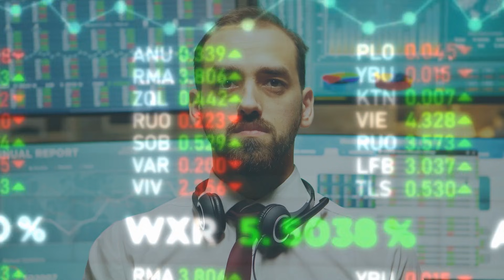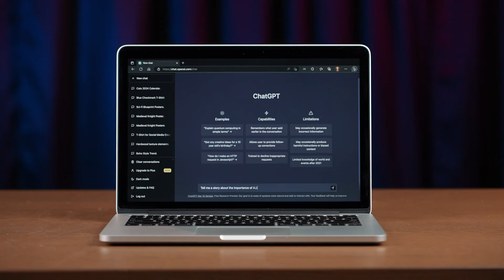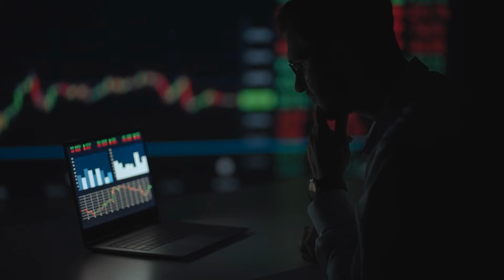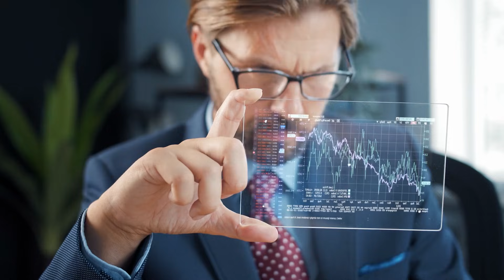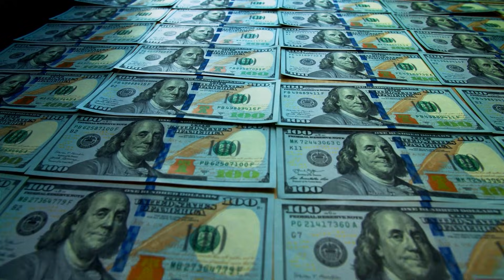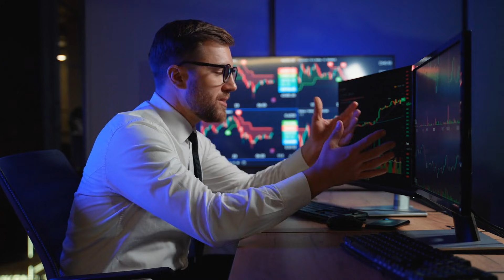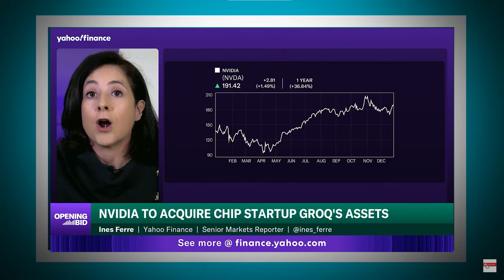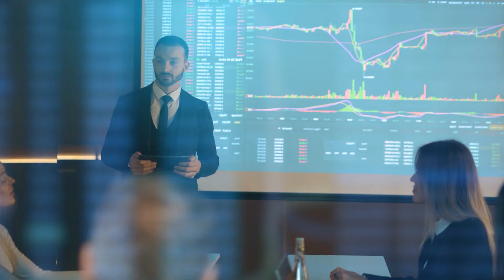NVIDIA's New Deal Could Send the Stock To The Moon Literally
NVIDIA just made the most dangerous move in AI history — and Wall Street hasn’t fully priced it in yet.

In late December 2025, while markets were quiet, NVIDIA quietly dropped $20 BILLION — not to grow revenue, not to gain customers, but to eliminate its most credible future threat.

This wasn’t a normal acquisition.
This wasn’t expansion.
This was a strategic killshot.

In this video, we break down NVIDIA’s licensing deal with Groq, the AI chip startup founded by Jonathan Ross, the architect behind Google’s TPU — the only chip platform that was faster and cheaper than NVIDIA at AI inference.

You’ll discover:
• Why inference, not training, is the real future of AI profits
• How Groq’s LPUs threatened NVIDIA’s long-term margins
• Why NVIDIA paid 3x Groq’s valuation instead of competing
• How this deal helps NVIDIA avoid regulators while locking up talent
• Why Wall Street may soon realize NVIDIA just secured the biggest profit pool in AI
• And most importantly — what this means for NVIDIA stock over the next 5 years

If you’re invested in NVIDIA (NVDA) or thinking about it, this video explains why this deal could send the stock far higher than anyone expects.

⚠️ This isn’t hype.
⚠️ This is strategy.
⚠️ And once the market understands it… the move may already be over.

👉 Watch until the end — the final insight explains why NVIDIA’s dominance just became almost impossible to break.

⏱️ TIMESTAMPS (RETENTION-OPTIMIZED)

00:00 – NVIDIA’s $20B Move Nobody Expected
06:30 – Why This Was an Existential Threat, Not Competition
07:04 – Why NVIDIA Paid So Much So Fast
07:34 – How This Deal Protects NVIDIA’s Margins
09:30 – What This Means for NVIDIA Stock

🔑 SEO KEYWORDS (HIGH-INTENT + LONG-TAIL)

NVIDIA stock
NVDA stock
NVIDIA Groq deal
NVIDIA $20 billion deal
Groq LPU vs Nvidia GPU
AI inference chips
NVIDIA AI dominance
NVIDIA stock prediction
NVIDIA future growth
AI chip war
Jonathan Ross TPU
NVIDIA licensing deal
AI inference economics
NVIDIA margins explained
NVIDIA valuation analysis
Best AI stocks
NVIDIA stock 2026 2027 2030
Wall Street AI stocks
Semiconductor consolidation
NVIDIA monopoly AI

We post **daily videos** covering NVIDIA stock analysis, AI breakthroughs, earnings insights, and expert commentary.

* NVIDIA stock analysis & predictions
* AI technology updates (Blackwell, GPUs, AI infrastructure)
* Expert commentary & reactions (Dan Ives, Cramer, analysts)
* Earnings breakdowns (NVDA Q2, Q3, Q4)
* AI market trends and stocks benefiting from NVIDIA
* Long-term investing ideas and market outlook

Our goal is to simplify complex NVIDIA and AI news for investors of all levels.

All videos, images, and materials used in this channel are either:
✔ Provided with permission

This channel is **for education & entertainment only**.
We are **not financial advisors**.
Nothing in these videos is financial advice.
Always **do your own research** before making investment decisions.